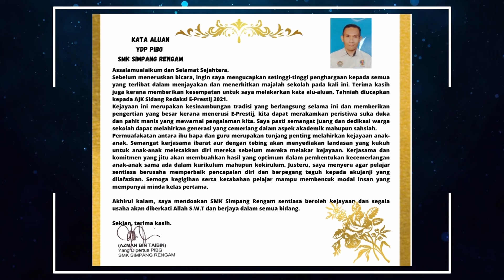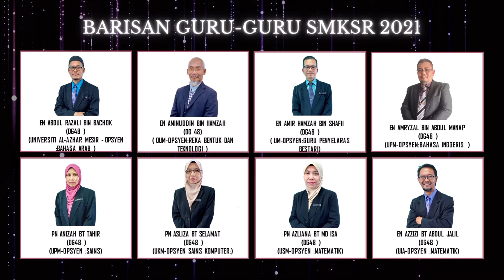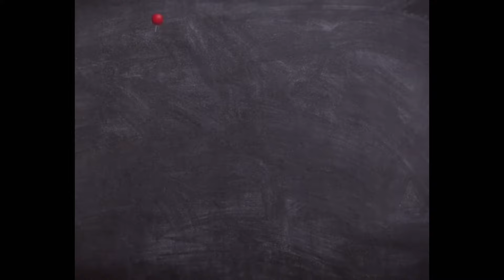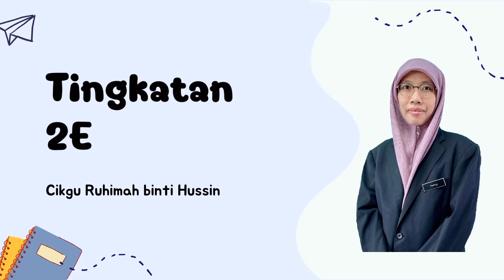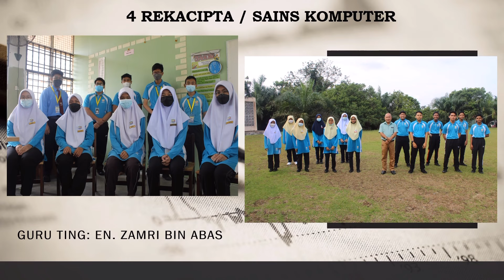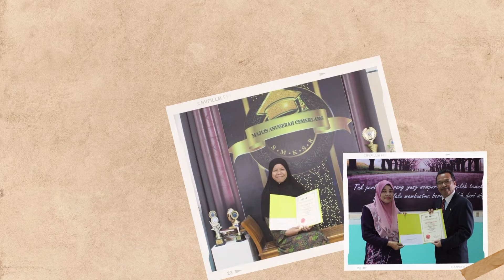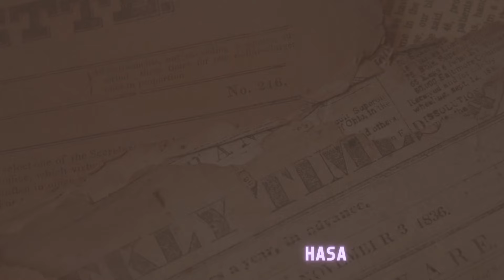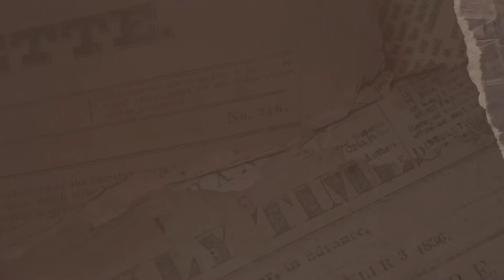E-PRESTIJ SMKSR EDISI KE-19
MAJALAH DIGITAL SEKOLAH E-PRESTIJ SMKSR, EDISI KE-19.